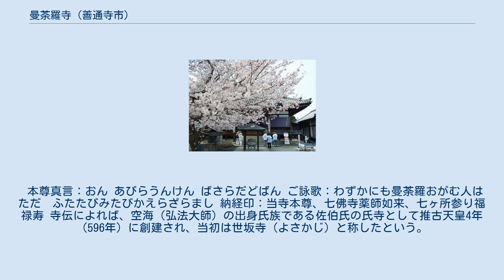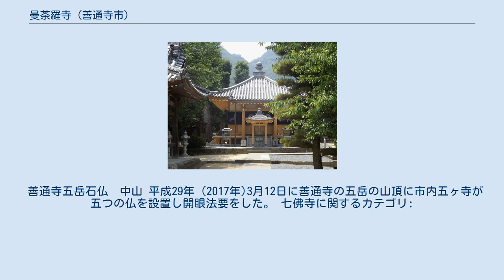曼荼羅寺 (善通寺市)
曼荼羅寺（まんだらじ）は、香川県善通寺市吉原町曼荼羅寺にある真言宗善通寺派の寺院。
四国八十八箇所第72番札所。
 本尊真言：おん あびらうんけん ばさらだどばん ご詠歌：わずかにも曼荼羅おがむ人はただ　ふたたびみたびかえらざらまし 納経印：当寺本尊、七佛寺薬師如来、七ヶ所参り福禄寿 寺伝によれば、空海（弘法大師）の出身氏族である佐伯氏の氏寺として推古天皇4年（596年）に創建され、当初は世坂寺（よさかじ）と称したという。
 空海が唐より帰国後、請来した両界曼荼羅を奉納し、大日如来を本尊として安置し再興、母（伝承では玉依御前）の菩提寺とし、曼荼羅寺と改称したと伝える。
 鎌倉時代には、後堀河天皇から寺領を給わるほど栄えた。
 しかし、永禄3年（1560年）阿波の三好実休によるの兵火で焼亡、さらに、慶長年間（1596～1615年）に戦火を受けたが復興している。
 空海の手植えとされた「笠松（不老松）」は、平成14年に松くい虫による被害で伐採された。
 山門をくぐり進むと本堂、その手前を左に行くと大師堂、右に進むと納経所がある。
 善通寺五岳石仏　中山 平成29年（2017年)3月12日に善通寺の五岳の山頂に市内五ヶ寺が五つの仏を設置し開眼法要をした。 七佛寺に関するカテゴリ: